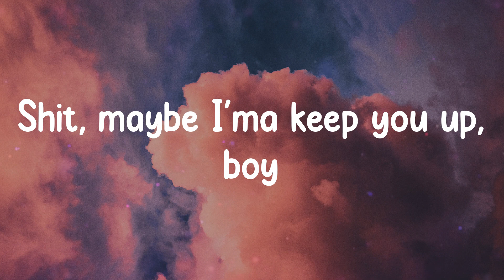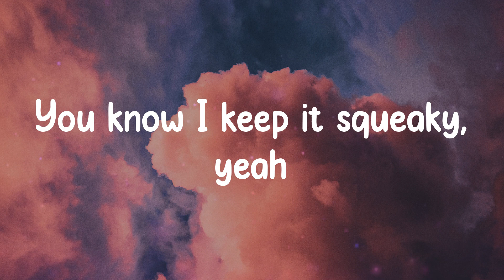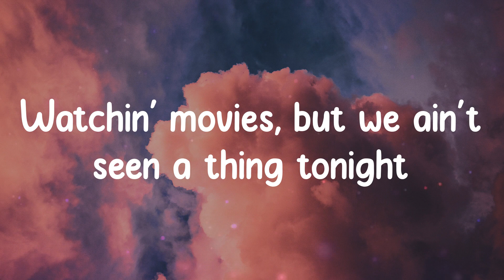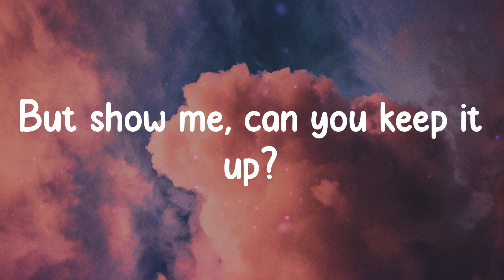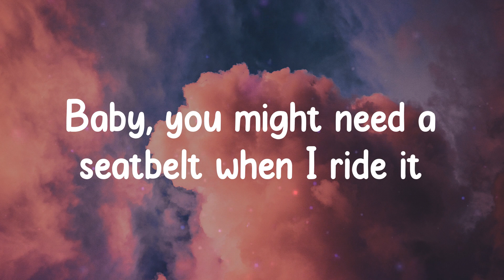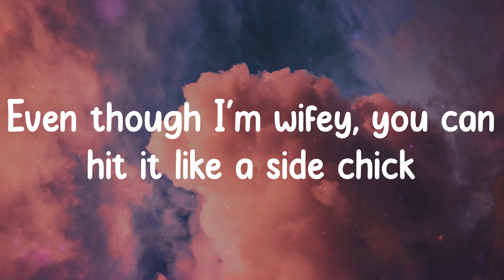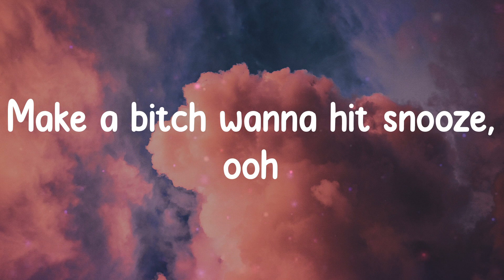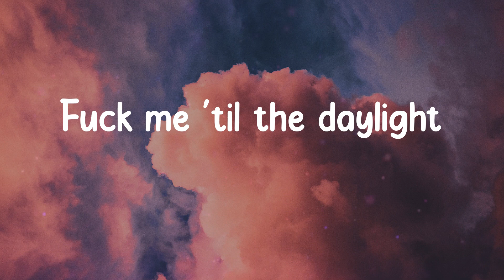34+35 - Ariana Grande (Lyrics) Thirty-four, thirty-five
34+35 - Ariana Grande (Lyrics)

Lyrics:
Better say, "Doin' you right"
Watchin' movies, but we ain't seen a thing tonight
I don't wanna keep you up
But show me, can you keep it up?
I've been drinking coffee
And I've been eating healthy
You know I keep it squeaky, yeah
Saving up my energy
Thirty-four, thirty-five
Thirty-four, thirty-five
You drink it just like water
Thirty-four, thirty-five
Thirty-four, thirty-five
Got the neighbors yellin' "Earthquake!"
4.5 when I make the bed shake
Put it down heavy even though it's lightweight
Yeah, we started at midnight
Go 'til the sunrise
But who's counting the time when we got it for life?
I know all your favorite spots
We can take it from the top
Thirty-four, thirty-five
Thirty-four, thirty-five
Aww shit
Math class